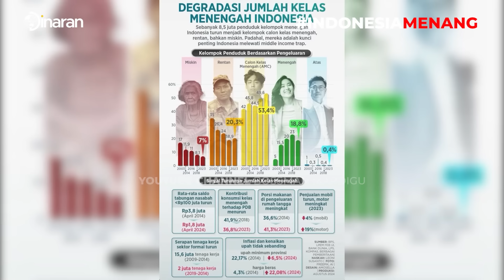Kelas Menengah RI Menyerah, Banyak Mulai Jatuh Miskin ?!! - Mardigu Wowiek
"Liburan Mewah, Bisnis Makin Melimpah!
Nikmati keindahan laut lepas sambil belajar bisnis dari para ahli. Investasikan waktu Anda untuk masa depan bisnis yang lebih cerah."

Berhenti Mengejar Kemakmuran, Saatnya Kemakmuran yang Mengejar Anda
memaksimalkan potensi pikiran bawah sadar agar lebih produktif melalui frekuensi 432 Hz.
Frequensi yang direkomendasikan oleh Nicola Tesla serta sudah teruji oleh ribuan orang yang sudah menjadi millionaire